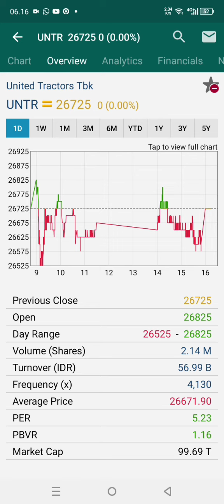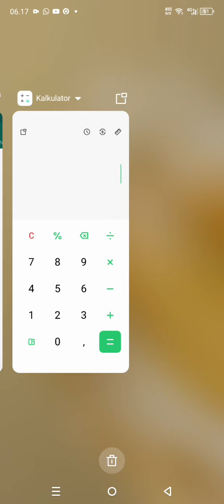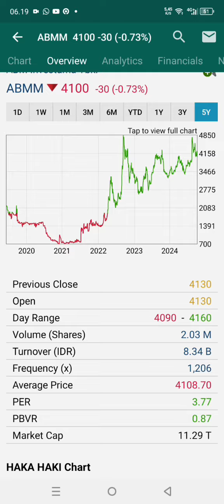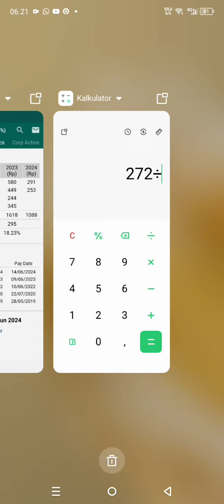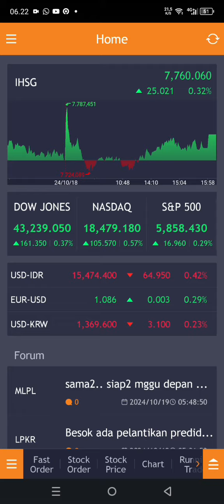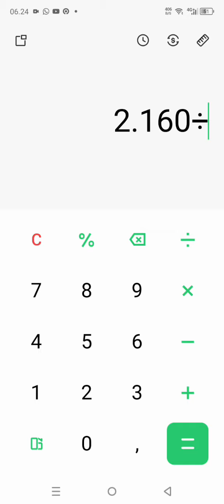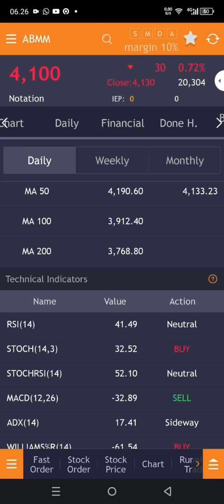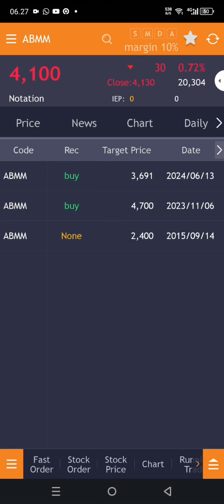Prospek Saham AbMM, laba turun, sahamnya juga longsor, tunggu di harga ini!!?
Mau cuan dari saham AbMM, begini caranya